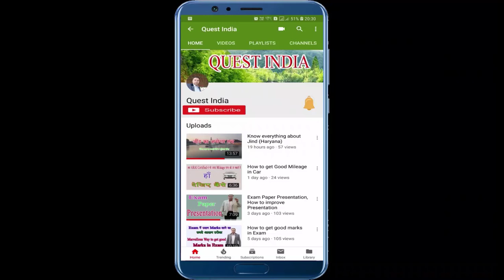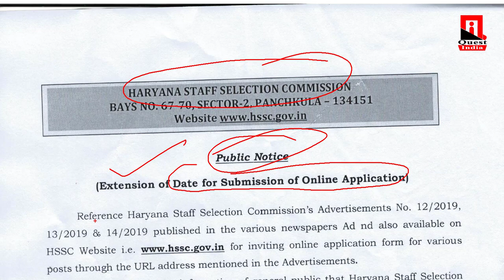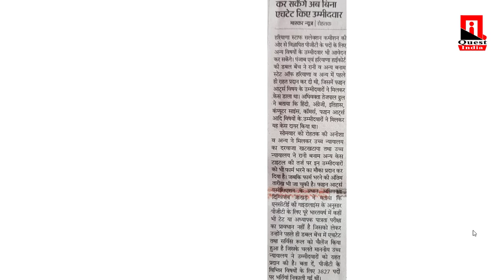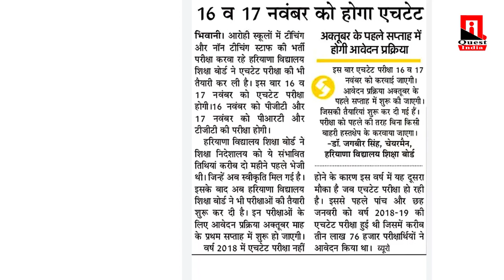PGT Haryana apply without HTET || HTET Exam Date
नमस्कार,